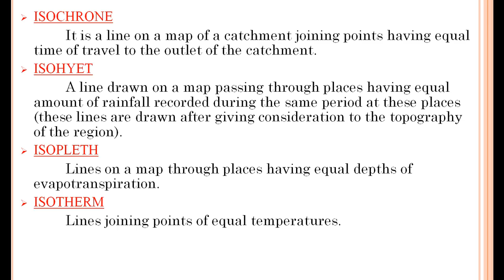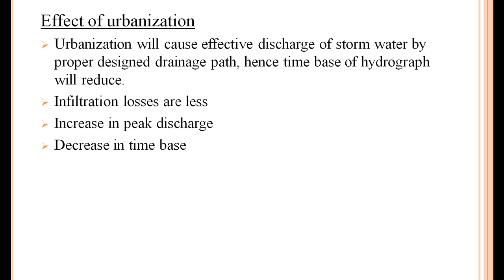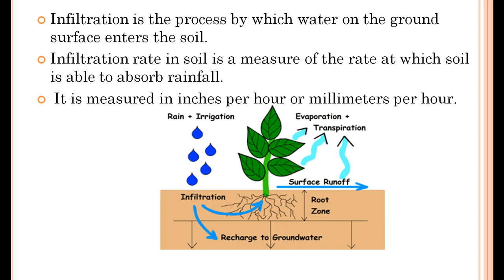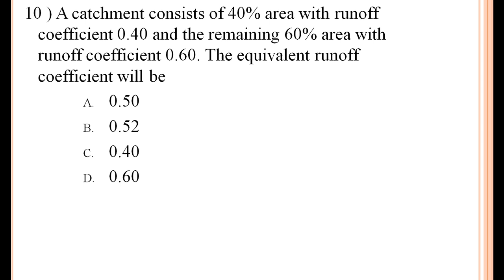Hdrology important MCQ . Quiz No27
We 4 CIVIL
Participate in  our Daily Quiz conducted through Telegram group, good platform to clarify your Doubts

All who are preparing for civil engineering exams are welcome.
We A group of enthusiastic civil engineers ready to help and mould your concepts.